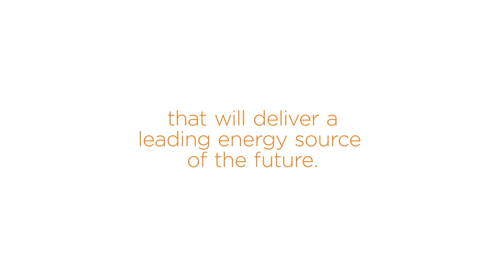Fusion as an affordable and readily available energy source. Fusion for all.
Purposeful. Pragmatic. Pioneering. We've launched our new brand reflecting our renewed vision, global ambition, as well as our heritage. At Tokamak Energy we have a bold vision: to recreate the power of fusion – the energy that powers the Sun – to deliver a clean, sustainable and affordable energy source for our planet.